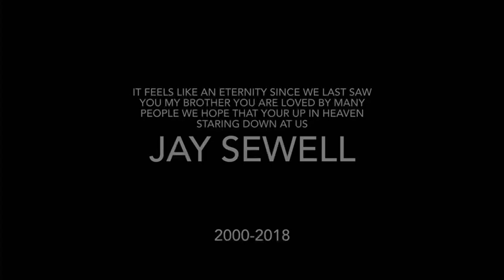This is my nephew a victim of non gang related knife crime Can I ask anyone who views this to share.